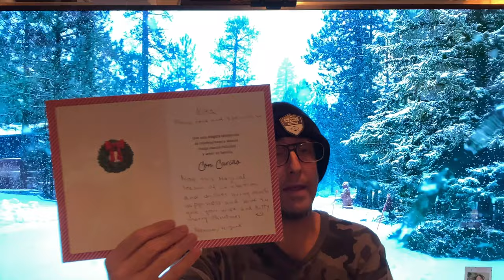Marina and Miguel. Beautiful Card and $25 Cash. Thank you two. You have always been a blessing to me